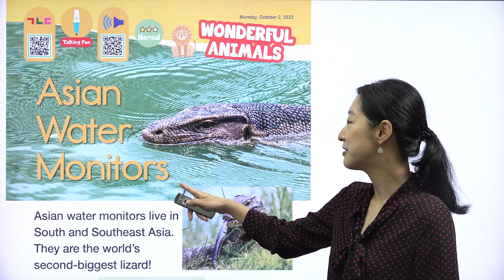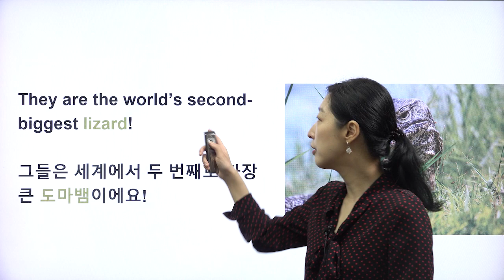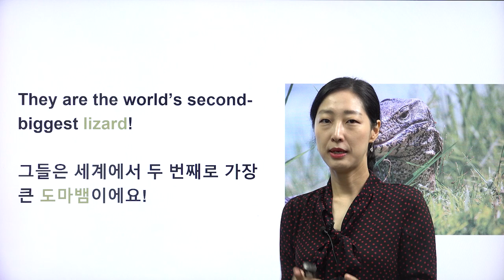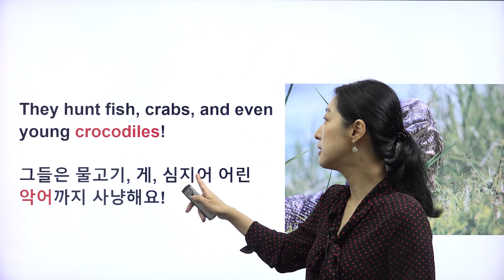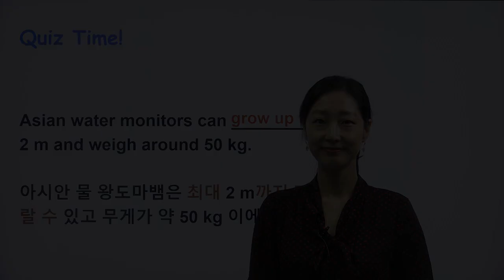[The Kinder Times 428호 Wonderful Animals] Asian Water Monitors